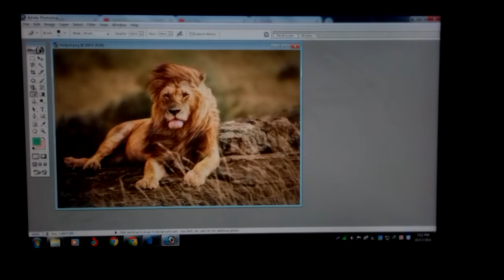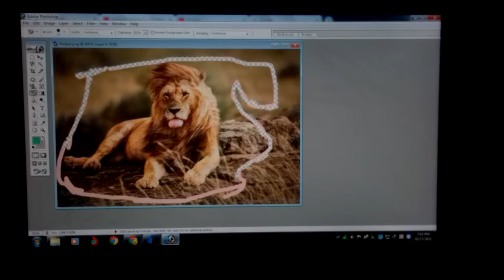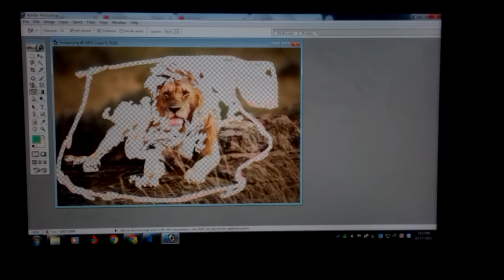abode photoshop part 15 eraser tool imran online 50 editing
abodephotoshop In today's video I have discussed the eraser tool and in addition to this I have discussed two more tools you can understand the details by watching the video.
আজকের ভিডিওতে  আমি আলোচনা করেছি eraser টুল  এটি ছাড়াও আরো দুটি টুল নিয়ে আলোচনা করেছি বিস্তারিত ভিডিও দেখলে বুঝতে পারবেন